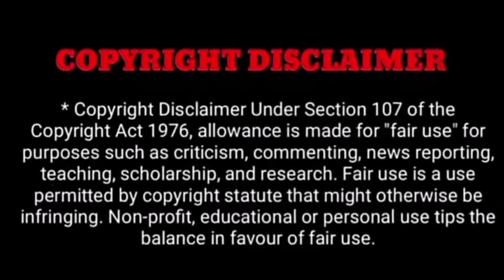அழுகிய நிலையில் பிரபல நடிகை அதிர்ச்சி மரணம் ..!